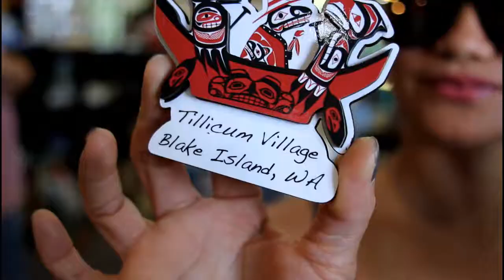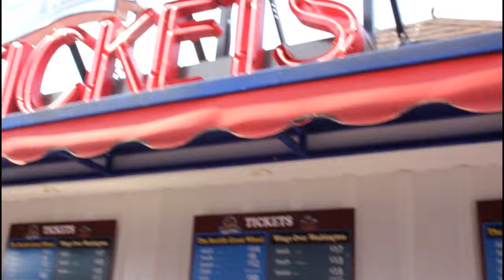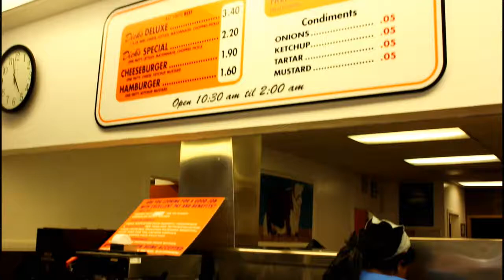Clam Dance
VLOG 019 | Clam Dance - From our trip to TillicumVillage

Keep grinding!

This is my life. BUHAY | FRANCIS